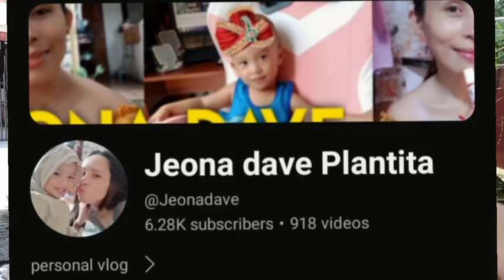pinag tyagaan na DIY rockplant..sayang kc itapan